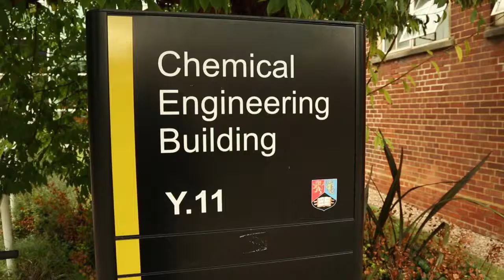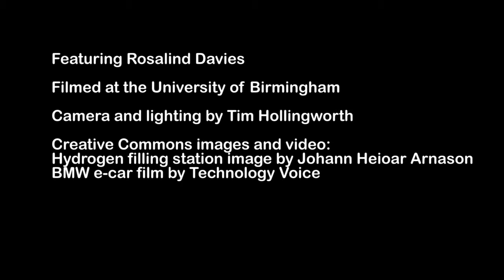Hydrogen Fuel Cells: Part 1 (Hydrogen Vehicles)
Rosalind Davies, a Chemical Engineer, explains why cleaner transport is important and how her research will improve hydrogen fuel cell technology for future vehicles. Part of Engenius Films, created by Emma Carter with a grant from the Engineering Professors' Council.